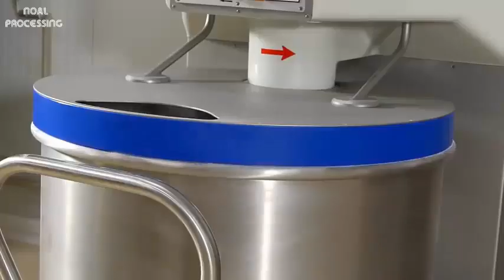Planta de procesamiento de pan satisfactoria en fábrica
Planta de procesamiento de pan satisfactoria en fábrica - Línea automática de procesamiento de alimentos.